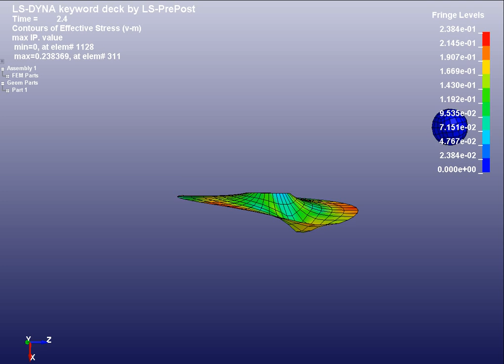Rotating Disc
rotating disc thing